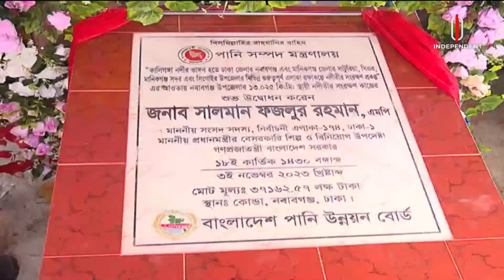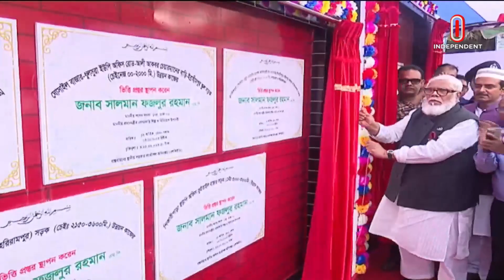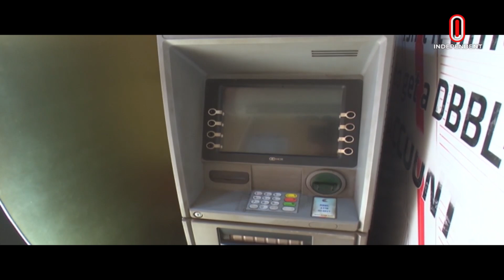News at 9 PM II রাত ৯ টার খবর || 3 November 2023 || Independent TV